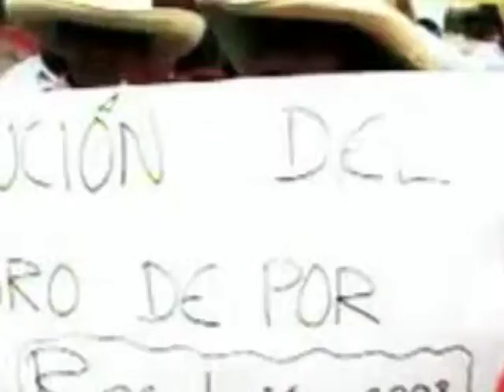EL CABALLERO DEL PERU - gobierno de turno